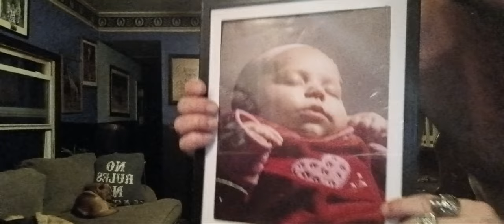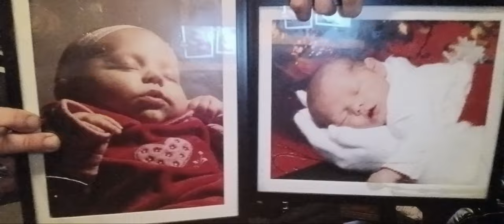Roses are red violets are blue forever I am puppy in love crushing hard in love with mehwishhayat